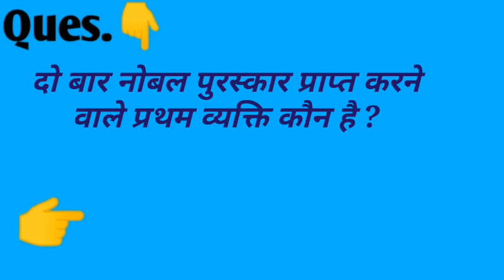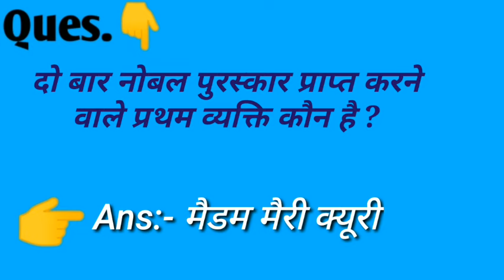Bharat mein Brahma ji ka ekmatra mandir kahan hai ? important Sawal